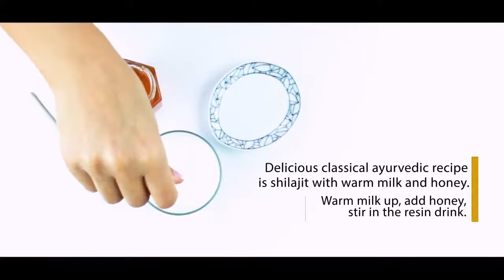Como Preparar e Tomar seu Shilajit Pürblack Shilajit Benefícios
Como Preparar e Tomar seu Shilajit   Pürblack Shilajit Shilajit Benefícios

Aprenda como usar o Pürblack e solucionar problemas de aderência e descubra todos os benefícios do Pürblack shilajit: